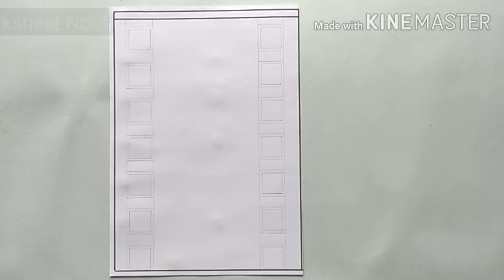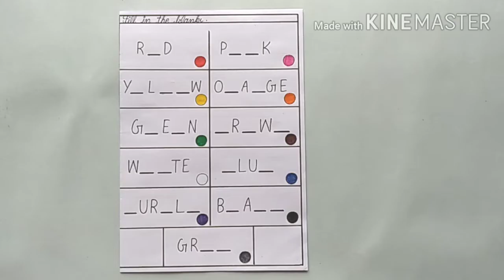EVS Worksheets For Nursery And LKG | EVS Worksheet | Worksheets For Kids